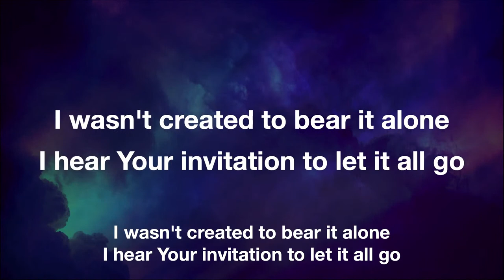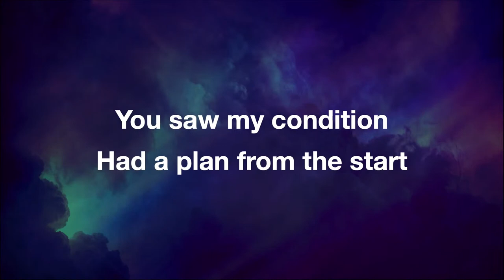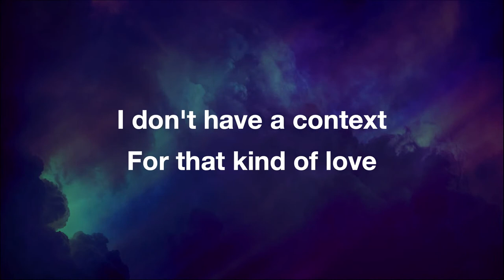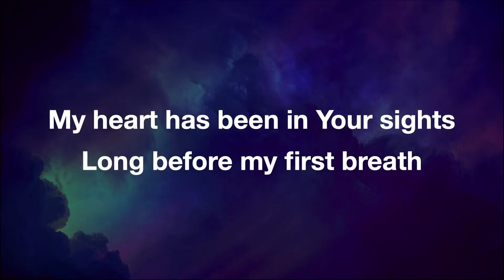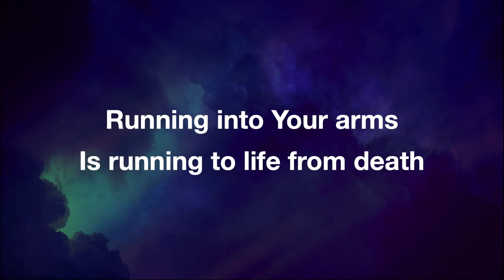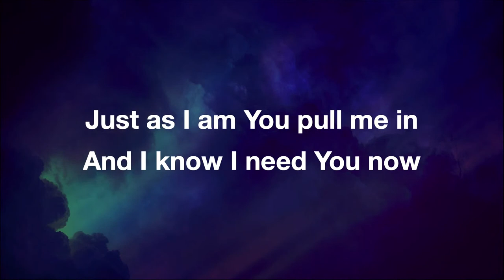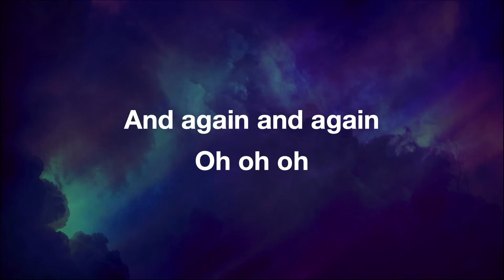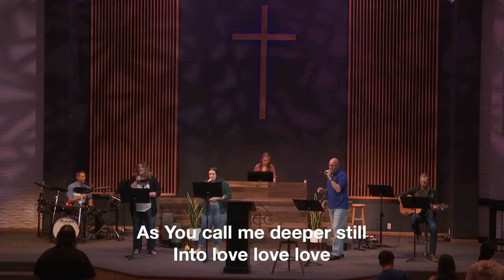6/18/23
Don't forget to enable Captions for closed captions of the video.